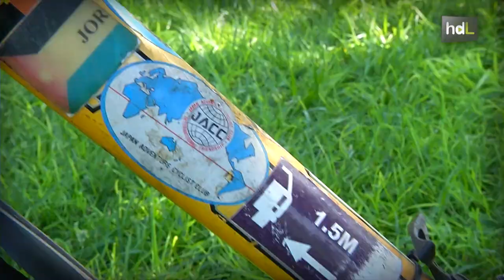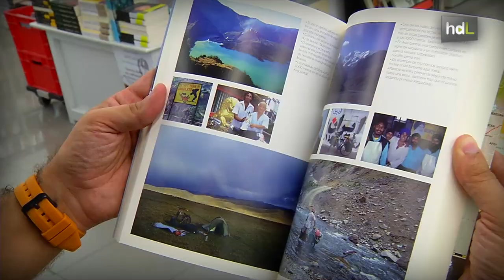HDL Salva Rodríguez, la bicicleta como compañera para dar la vuelta al mundo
Un día decidió dejarlo todo y salir a recorrer el mundo. Con él, una bicicleta. El granadino Salva Rodríguez ha pedaleado durante 145.266 kilómetros a través de cuatro continentes. En su camino ha sufrido más de 300 pinchazos y ha atravesado, por ejemplo, 9 desiertos. Todo esto en casi diez años en los que ha publicado tres libros sobre su viaje con el título 'Un viaje de cuento'. Cada uno está dedicado a un continente (África, Asia y América). En 2016 está prevista la publicación de un cuarto título dedicado a Europa.